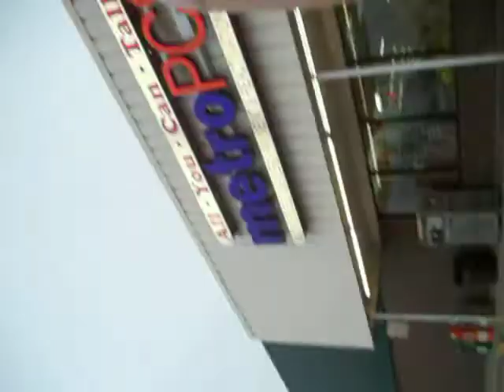3 girls one cart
This was when Marissa, Danni, and Megan was bored at the house and just decided to ride in a cart in a parking lot, See what happens in the long run (: